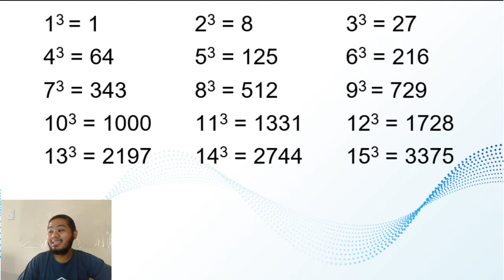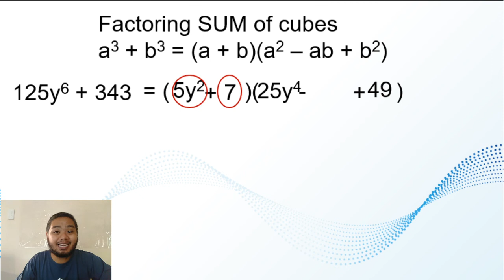Factoring SUM of 2 cubes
The proof of the equation a^3 + b^3 = (a + b)(a^2 - ab + b^2) is shown below.

a^3 + b^3 = a^3 + 0 + b^3
                 = a^3 + (a^2)b - (a^2)b + b^3
                 = a^2(a + b) - b(a^2 - b^2)
                 = a^2(a + b) - b(a + b)(a - b)
                 = (a + b) [a^2 - b(a - b)]
                 = (a + b)(a^2 - ab + b^2)